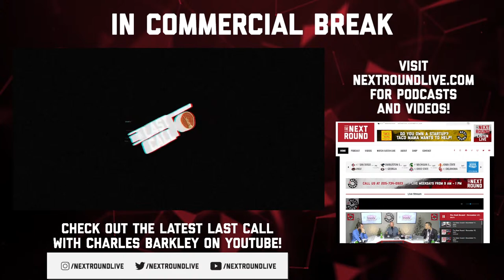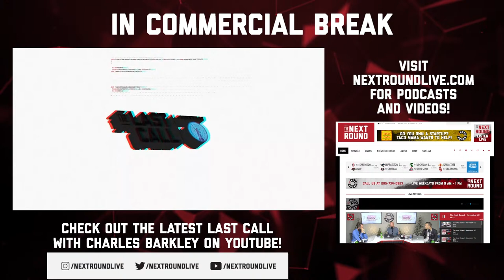The Next Round - August 4, 2022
Coming up today on the show:

9:25 am - Trey Mullinax
11:00 am - Erik Ainge
11:25 am - Trash
Noon pm - Buster Olney